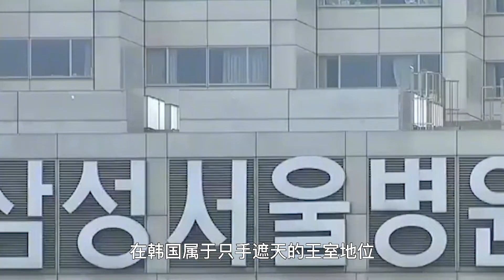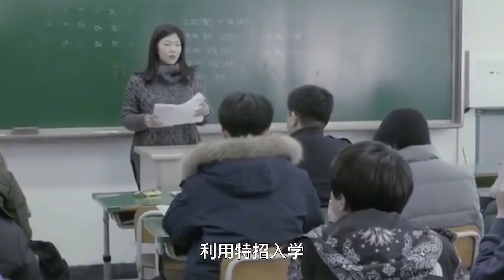三星集团17岁“继承人”曝光！富豪家族的名媛们，过着这样的生活